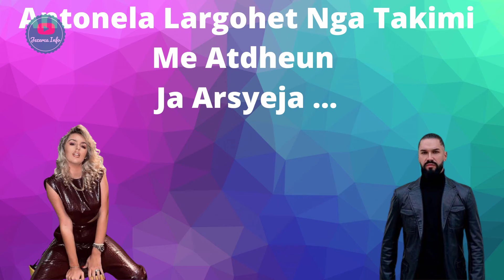Antonela largohet nga takimi me Atdheun ja arsyeja...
Antonela ne takim me Atdheun por qe kjo e fundit ka ikur nga takimi .

Pershkrimi
Pavarësisht nga dispozitat e neneve 106 dhe 106A, përdorimi i drejtë i një vepre të mbrojtur nga e drejta e autorit, duke përfshirë përdorimin e tillë nga riprodhimi në kopje ose korda fonore ose me ndonjë mjet tjetër të specifikuar nga ajo pjesë, për qëllime të tilla si kritika, komenti, raportimi i lajmeve, mësimdhënia (përfshirë shumë kopje për përdorim në klasë), bursa ose hulumtimi, nuk përbën shkelje të së drejtës së kopjimit.